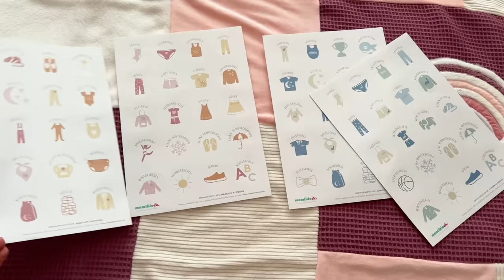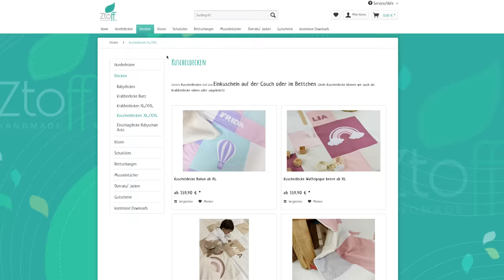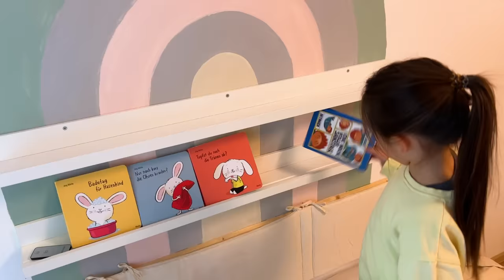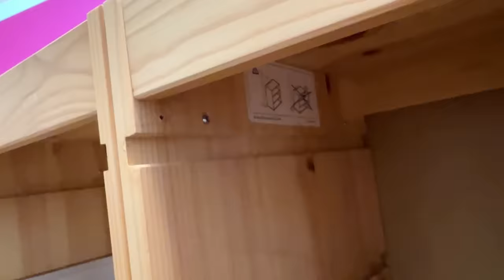Room Makeover 👉🏻 Kinderzimmer 🤹🏼‍♀️ | IKEA DIY & Hacks | mamiblock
ENDLICH 🙌🏻🥳 Nach unserem Umzug von Köln nach Berlin, ist das erste Kinderzimmer fertig. In diesem Video seht ihr das komplette Room Makeover, darunter viele Ikea DIYs und Hacks.

Impressum
mamiblock UG (haftungsbeschränkt)
Rödingsmarkt 9
20459 Hamburg